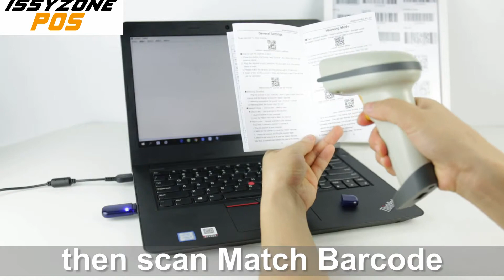ISSYZONEPOS I2DBC038 2D Bluetooth & 2.4G wireless & Wired 2 in 1 Barcode Scanner